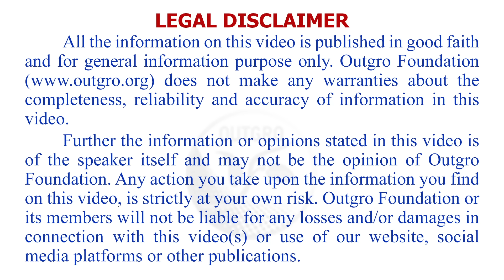നേർക്കുനേർ സംവാദം - Atheists vs Christians - Pr Anil Kodithottam - Christian Debate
The question answer session part of debate between Atheists and Christians conducted by IBT Media.
Debaters: Anup Issac, Jose Kandathil, Rajagopal Vakathanam, Ashish john, Pastor Anil Kodithottam

Media Partner: Outgro Foundation
Editor: Hari Mukhathala

Declaration by Anup Issac
Being a government servant, I(Anup Issac) states that the opinion expressed in this video is purely within my(Anup Issac's) individual capacity and it is not related to any governmental policy. Whatever scientific facts mentioned is within my(Anup Issac's) fundamental duty as per article 51(a)(h) of the constitution of India and nothing in this presentation is criticizing any policy of central or any state governments.